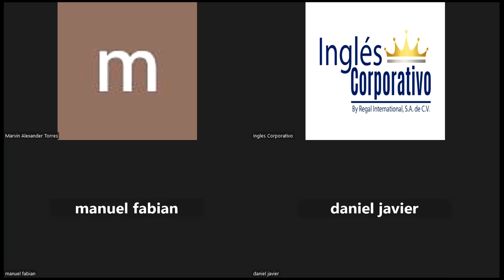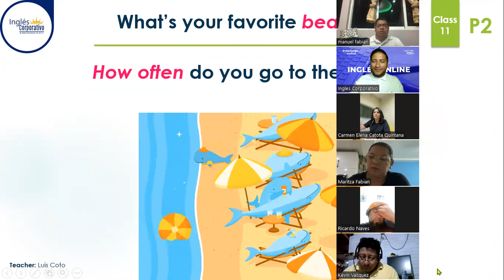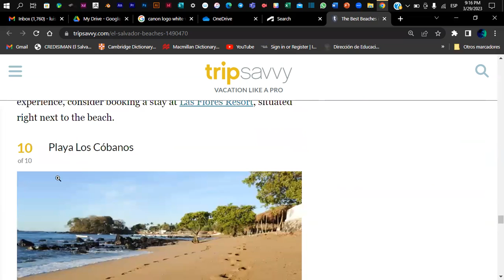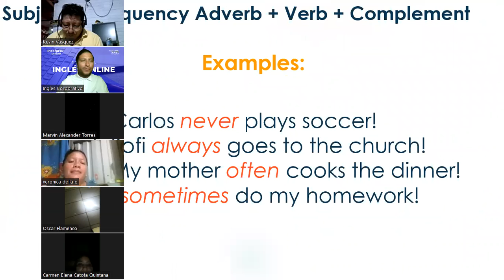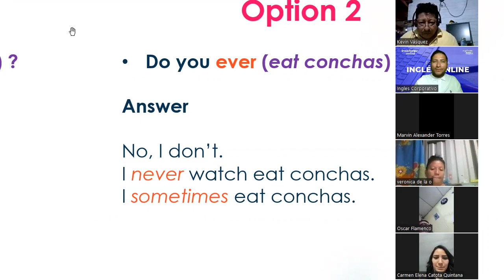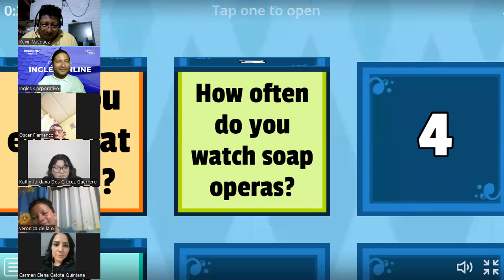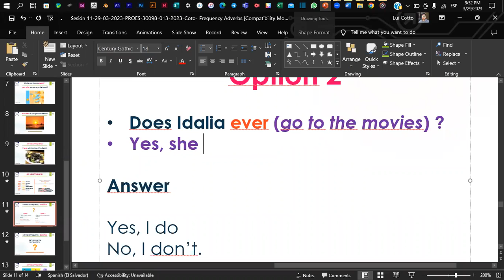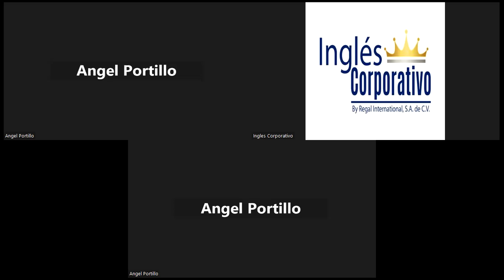Sesión 11-29-03-P2-01-9-10-PM-03-23-Coto- Frequency Adverbs